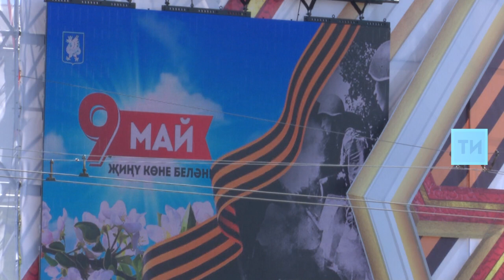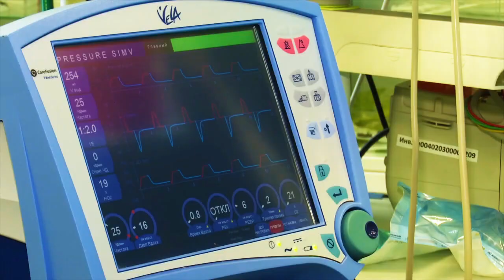В Параде Победы в Казани участвовали 2 тыс. человек и техника времен ВОВ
Впервые в параде была задействована восстановленная техника военных лет.
Рустам Минниханов на Параде Победы: Наш мир и спокойствие в надежных руках